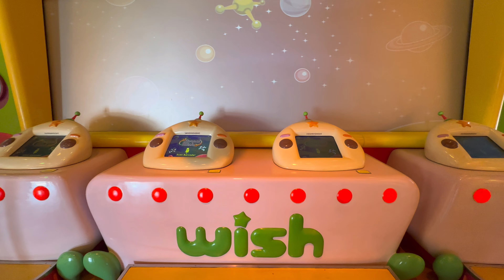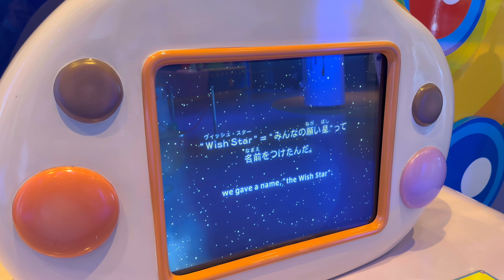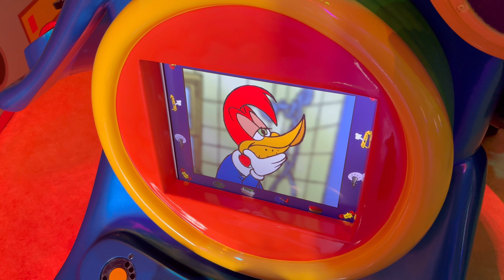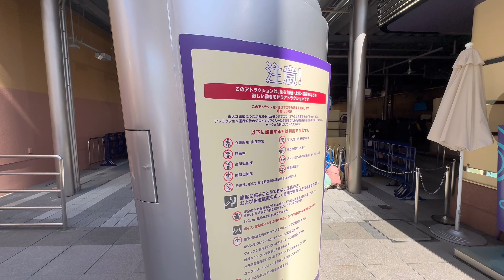4K ユニバーサルスタジオジャパン2023｜Universal Studios Japan Walking tour